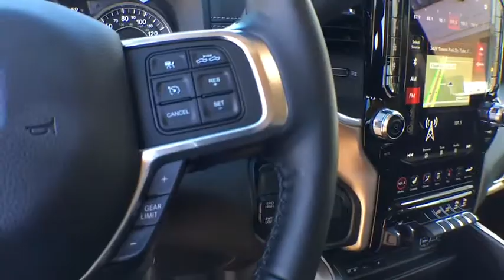2019 Ram 3500 Tyler, Longview, Mineola, Jacksonville, Lindale, TX C636969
Bright White Clearcoat New 2019 Ram 3500 available in Tyler, Texas at Patterson CDJR Hyundai Tyler. Servicing the Longview, Mineola, Jacksonville, Lindale, TX area.
2019 Ram 3500 Laramie - Stock#: C636969 - VIN#: 3C63RRJL9KG636969

3120 S SW Loop 323

$1,500 off MSRP!brbrbr2019 Ram 3500 Laramie 4WD 6-Speed Automatic Cummins 6.7L I6 Turbodiesel Bright White Clearcoat Price includes: $1,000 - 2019 Retail Consumer Cash 63CK1. Exp. 10/31/2019
Quick Order Package 2HH Laramie,3.73 Axle Ratio,Wheels: 18 x 8.0 Polished Aluminum,Wheels: 17 x 6.0 Polished Aluminum,Leather Trim 40/20/40 Bench Seat,Laramie Level 1 Equipment Group,Safety Group,Towing Technology Group,220 Amp Alternator,Blind Spot & Cross Path Detection,Clearance Lamps,CTR Stop Lamp w/Cargo View Camera,Dual Rear Wheels,LED Bed Lighting,Manufacturer's Statement of Origin,Rear Wheelhouse Liners,Selectable Tire Fill Alert,Single Disc Remote CD Player,Radio: Uconnect 4 w/8.4 Display,Radio: Uconnect 12.0 w/Navigation,#1 Seat Foam Cushion,High Back Seats,4 Way Front Headrests,Rear 60/40 Folding Seat,Heated Front Seats,2 Way Rear Headrest Seat,Front Seat Back Map Pockets,Folding Flat Load Floor Storage,Foam Bottle Insert (Door Trim Panel),6000# Front Axle w/Hub Ext,Power Chrome Tow Mirrors w/Convex Spotter & Memory,Rain Sensitive Windshield Wipers,115V Auxiliary Rear Power Outlet,GPS Antenna Input,Active Noise Control System,Power Adjust 8-Way Driver Seat,Power 8-Way Adjustable Passenger Seat,Exterior Mirrors w/Memory,Power Adjustable Convex Aux Mirrors,Box & Rear Fender Clearance Lamps,Mirror-Mounted Aux Reverse Lamps,Front Bumper Sight Shields,Adaptive Cruise Control w/Stop,Electronically Controlled Throttle,Heated Steering Wheel,Google Android Auto,USB Host Flip,Apple CarPlay,SiriusXM Satellite Radio,SiriusXM w/360L,Power Adjustable Pedals w/Memory,Tip Start,Integrated Voice Command w/Bluetooth,Compass,Front Center Armrest w/Storage,AM/FM radio: SiriusXM,Power 2-way driver lumbar support,4-Wheel Disc Brakes,Air Conditioning,Electronic Stability Control,ParkView Rear Back-Up Camera,Tachometer,Voltmeter,ABS brakes,Adjustable pedals,Automatic temperature control,Brake assist,Bumpers: chrome,Delay-off headlights,Driver door bin,Driver vanity mirror,Dual front impact airbags,Dual front side impact airbags,Front anti-roll bar,Front dual zone A/C,Front fog lights,Front reading lights,Fully automatic headlights,Garage door transmitter,Heated door mirrors,Heated front seats,Heated steering wheel,Illuminated entry,Leather steering wheel,Low tire pressure warning,Occupant sensing airbag,Outside temperature display,Overhead airbag,Overhead console,Panic alarm,Passenger door bin,Passenger vanity mirror,Power door mirrors,Power driver seat,Power passenger seat,Power steering,Power windows,Radio data system,Rear reading lights,Rear seat center armrest,Rear step bumper,Rear window defroster,Remote keyless entry,Security system,Speed control,Split folding rear seat,Steering wheel mounted audio controls,Tilt steering wheel,Traction control,Trip computer,Turn signal indicator mirrors,Variably intermittent wipers,Auto-dimming Rear-View mirror,10 Speakers